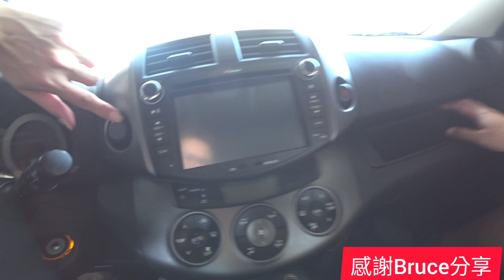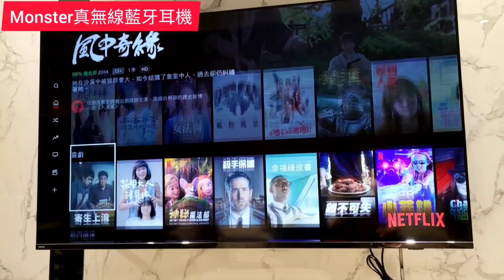到底要選房車還是SUV? TOYOTA RAV4跟Altis你會選哪台呢？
最近發現利用monster藍牙耳機使用Play Fi可以直接跟電視連線！看電視不用擔心吵到家人了，晚上終於可以好好看Netflix了！
Monster耳機知名耳機大廠，美國音響線材大廠，知名度不輸beats跟鐵三角，剛好有機會認識總代理老闆，原價4990，粉絲回饋價1990元，數量有限別錯過了！直接選購👇👇👇

-小新新講房產-分享房地產的大小事